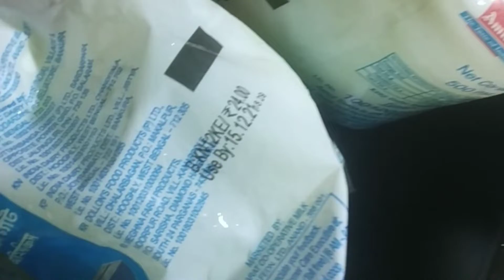গোবিন্দভোগ চালের পায়েস recipe